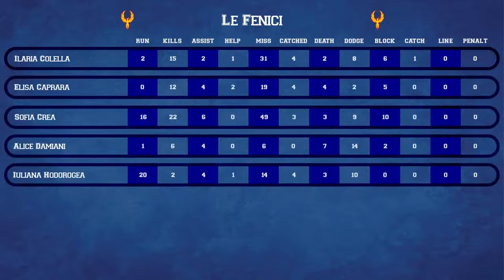DODGEBALL - Le FENICI vs Le BOLOGNA PITBULLS RAVD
Partite di girone Campionato Nazionale 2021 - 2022